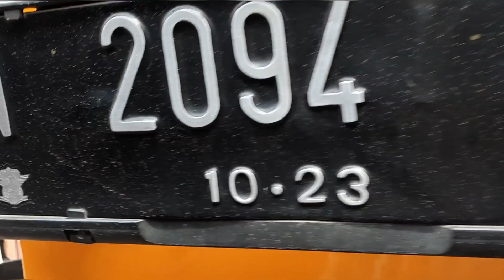Review Toyota Landcruiser Jeep canvas Fj40 tahun 1969 | 4wd offroad#landcruiser Hardtop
As'alamualaikum wr wb,
Dalam kesempatan kali ini kami mereview mobil mas aldi, Toyota fj40 tahun 1969 dengan sepesifikasi seperti di video.
Info :
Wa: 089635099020